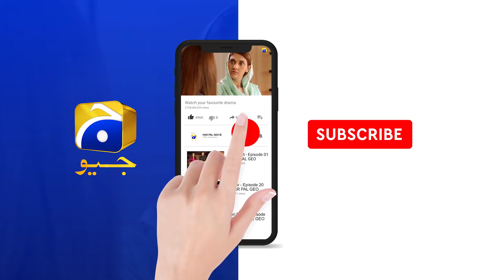Kiya Zaroorat Thi Yeh Paise Lene Ki... Mutahir | Fasiq | Har Pal Geo